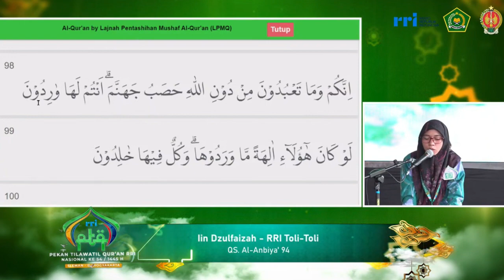PESERTA TILAWAH PTQ RRI NASIONAL KE-54 TAHUN 2024